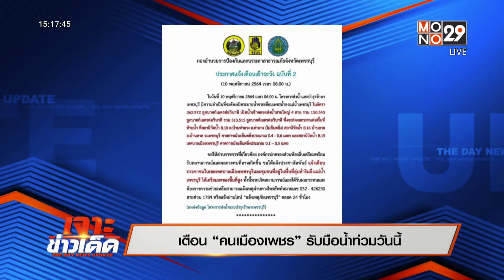เตือน “คนเมืองเพชร” รับมือน้ำท่วมวันนี้ | เจาะข่าวเด็ด | 10 พ.ย. 64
หลังเกิดฝนตกหนักเมื่อคืนที่ผ่านมา วันนี้เขื่อนเพชรจึงต้องระบายน้ำเพิ่มขึ้นจนคาดว่าจะส่งผลกระทบต่อพื้นที่เศรษฐกิจสำคัญ จังหวัดจึงแจ้งเตือนประชาชนโดยเฉพาะคนที่อยู่ริมน้ำให้เร่งเตรียมการรับมือ